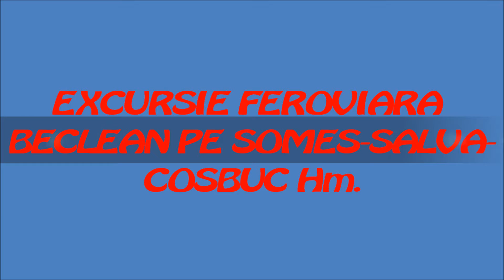EXCURSIE FEROVIARA BECLEAN PE SOMES- SALVA- COSBUC Hm. 18-07-2013.